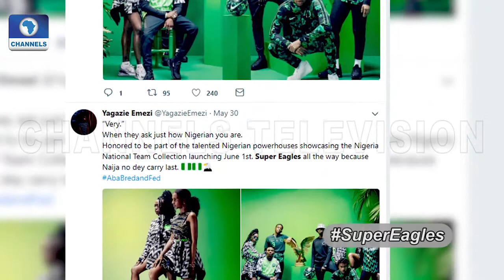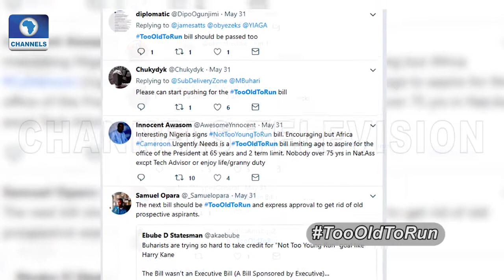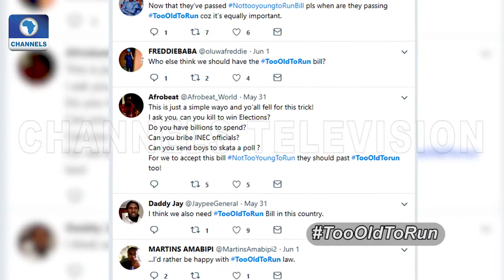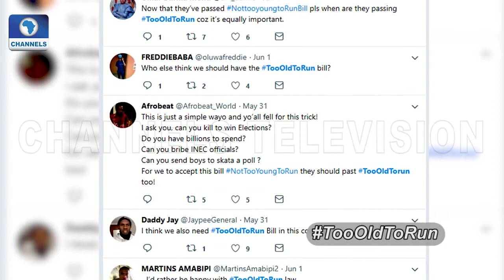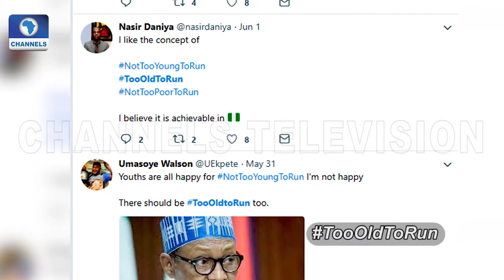Examining President Buhari's 3 Years In Office Pt.1 |Channels Beam